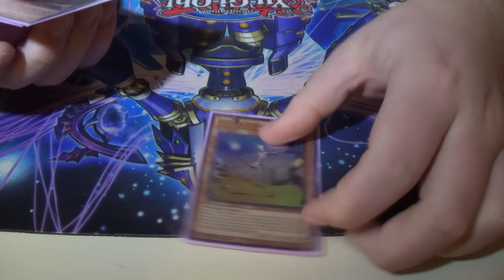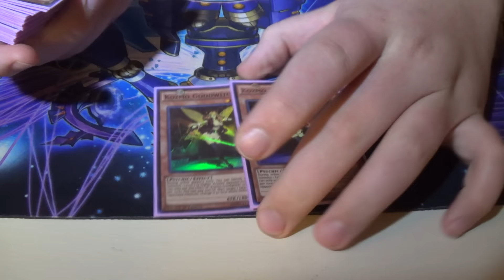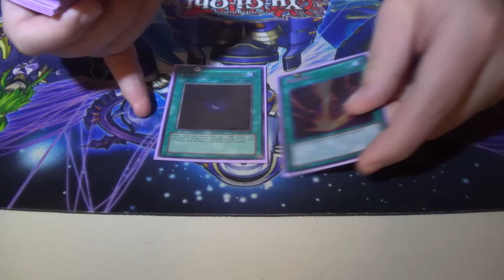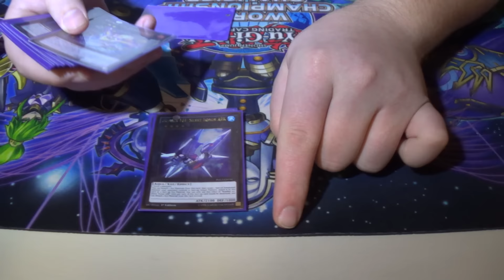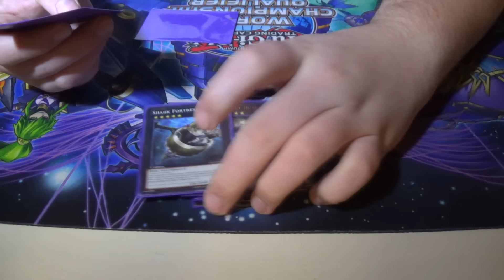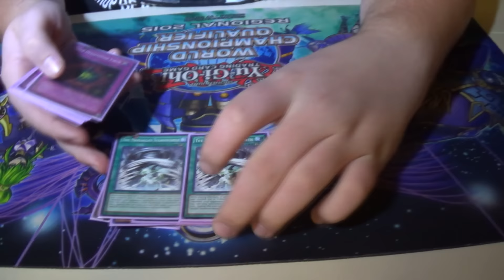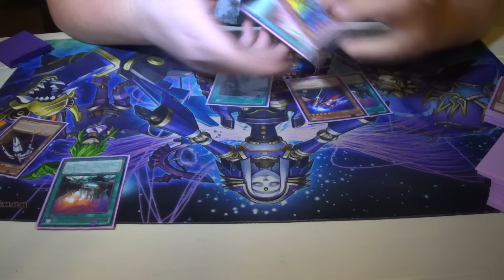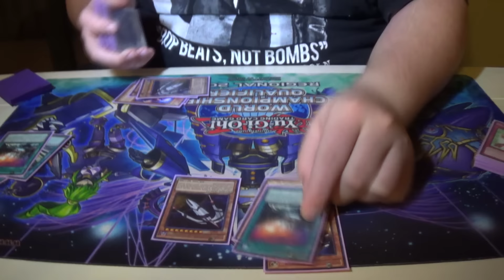Kozmo Deck Profile - Top 24 Tuscaloosa Regionals 2016 - Justin Pratt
Justin Pratt came in 14th place with his Kozmo deck. A force to be reckoned with, for sure. Watch as he unveils his decklist.